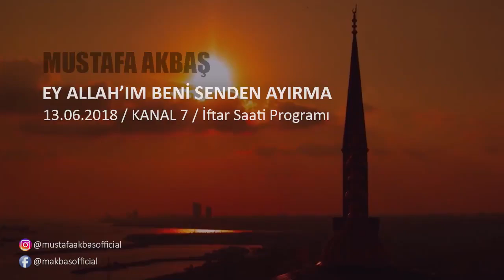Mustafa AKBAŞ / Ey Allah'ım Beni Senden Ayırma